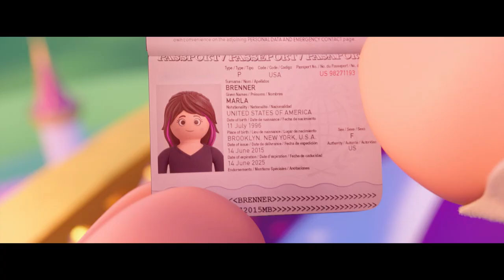VIDEOCLIP "CAVALCA IL VENTO" CRISTINA D'AVENA - PLAYMOBIL: THE MOVIE Dal 31 Dicembre al cinema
La magica Cristina D’Avena è la Fata Madrina nel film di Playmobil! Ecco qui la sua canzone "CAVALCA IL VENTO".
Scopri il suo incanto dal 31 Dicembre al cinema! PlaymobilTheMovieIT ✨🧚🏼‍♀️